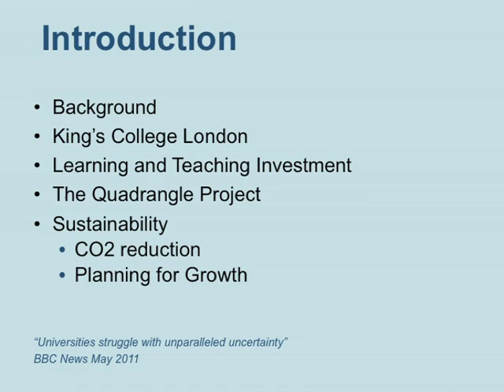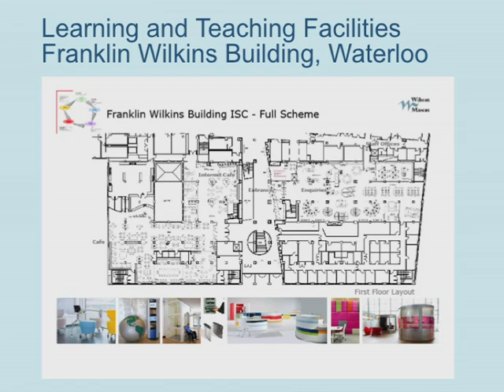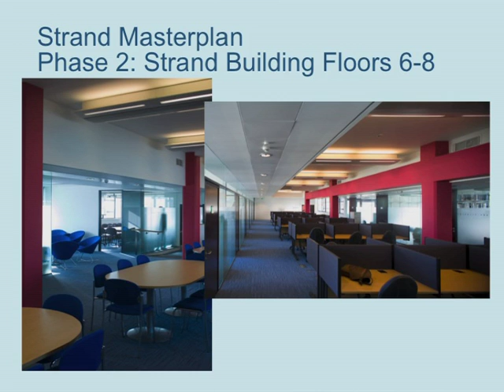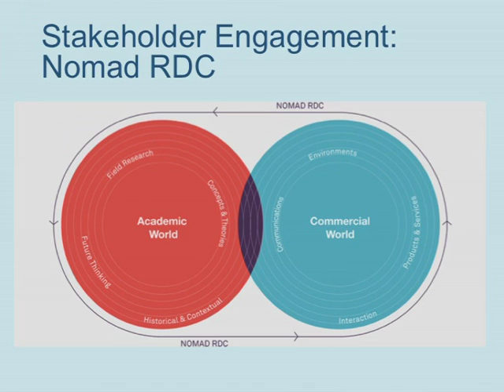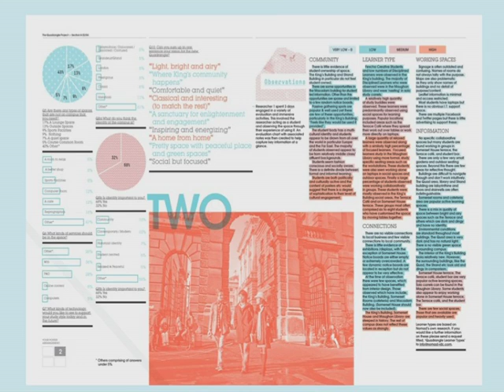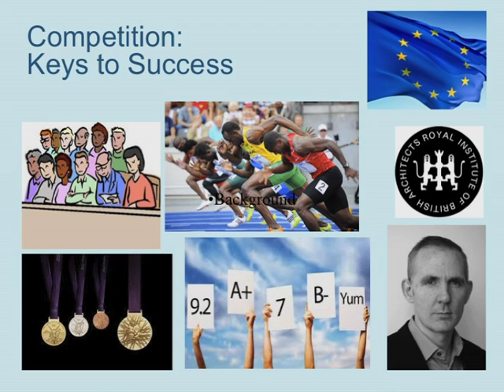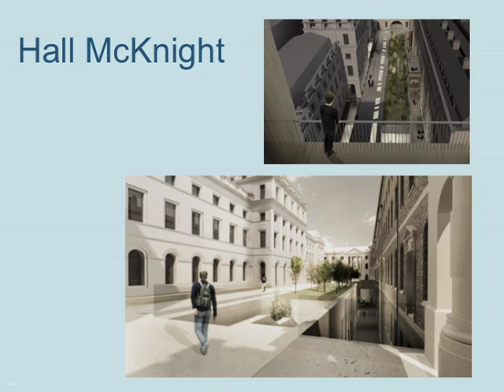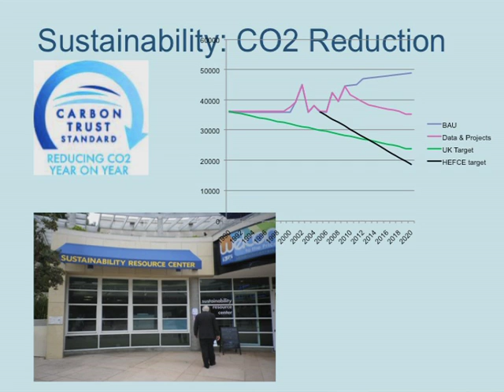Ian Caldwell.mov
Innovations in Learning & Teaching at King's